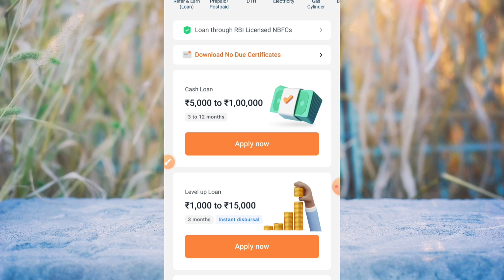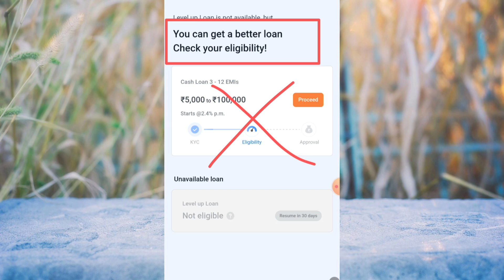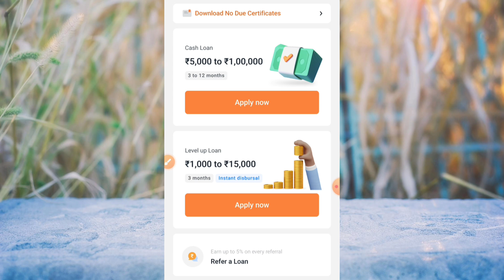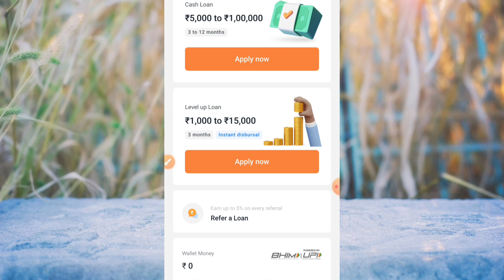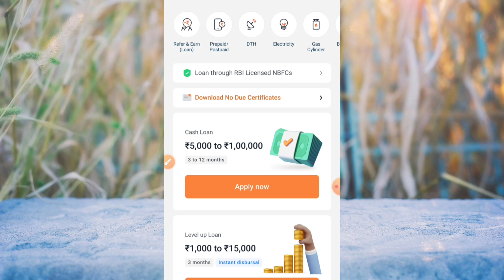Truebalance loan Rejected problam solve l true balance se loan rejected ho gya kya kare l loans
truebalance rejected loan
truebalance se loan rejected kuyo hota hai
truebalance loan app
truebalance instant loan
rejected loan truebalance
true balance personal loan rejected
truebalance loan nahi milta
truebalance se loan kaise le
truebalance app se loan kaise le
Truebalance kuyo loan rejected kar deta hai
Truebalance rejected problems solove
Truebalance new loan rejected truebalance
Truebalance pahla loan rejected
Truebalance 2nd loan rejected